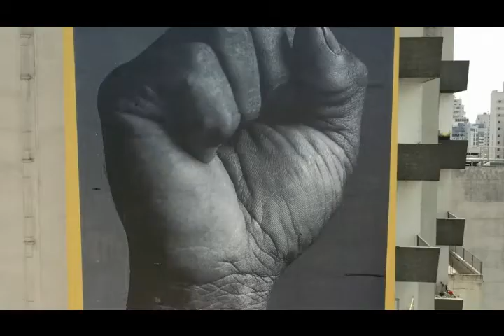Só a Arte é capaz de comunicar